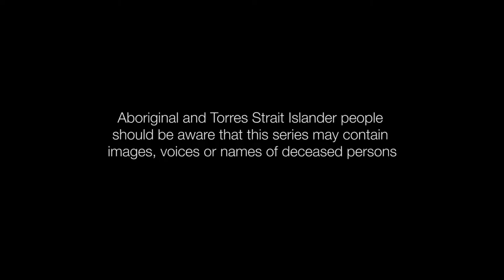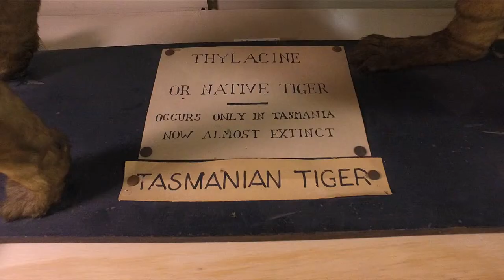02: A Land of the Weird and the Monstrous interview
The dangers of narrowing biodiversity with Susan Carland, Kathryn Medlock and George Main. More